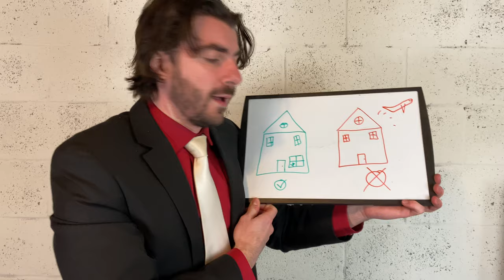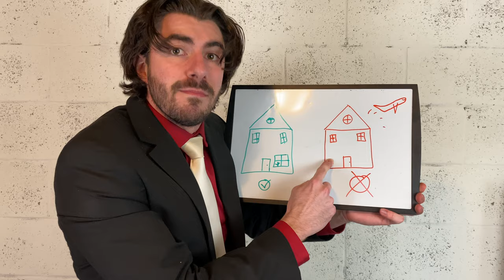MARTIN | How Much Longer???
This is just stupid.